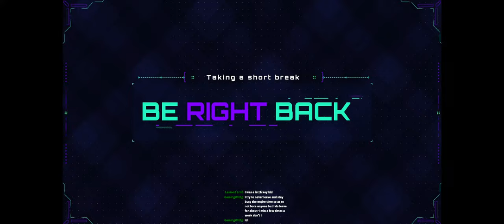Snowrunner Live - Achievement Run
Random normal save work, I've got some achievements to get!

Spontaneous streams yay!